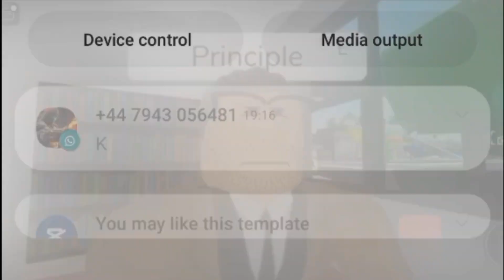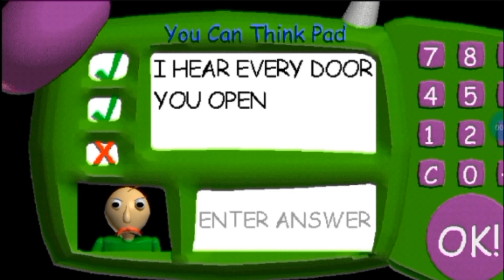Baldi's Bascis|Movie Trailer